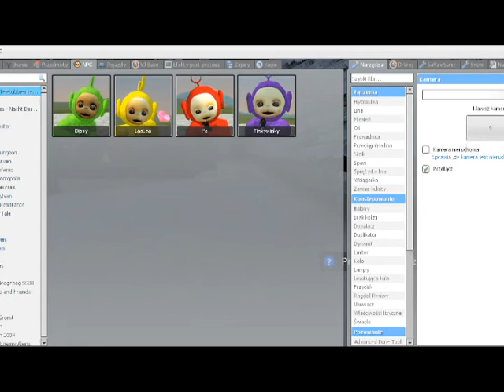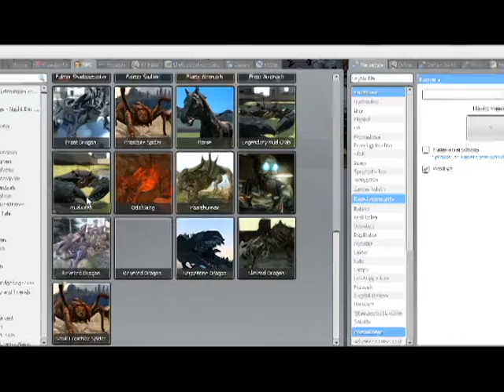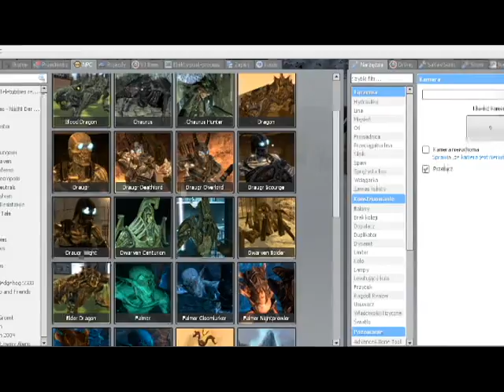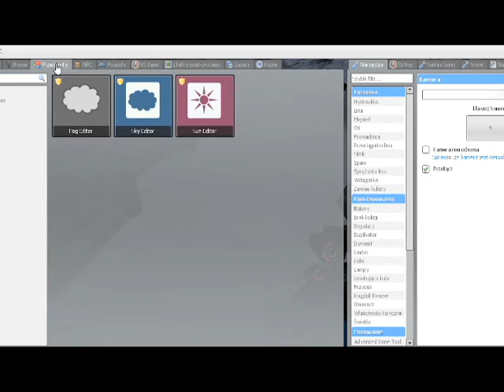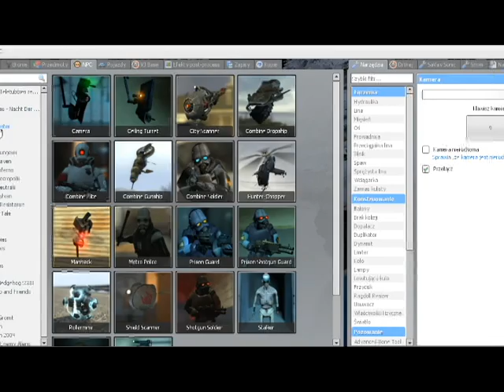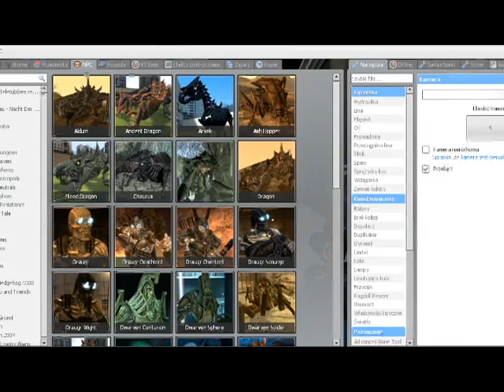Undertale Skyrim Garry's mod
Moje pierwsze nagranie oCamem Garry's mod .